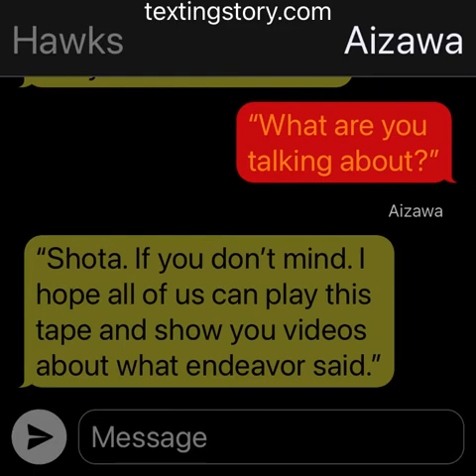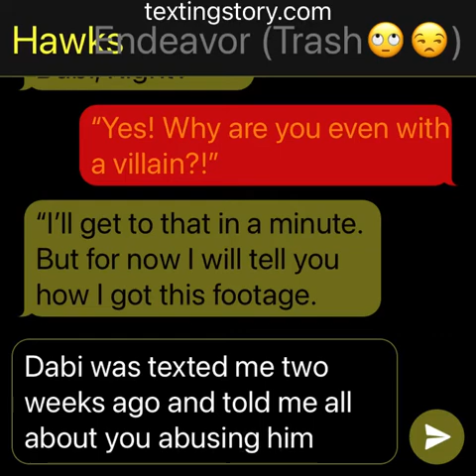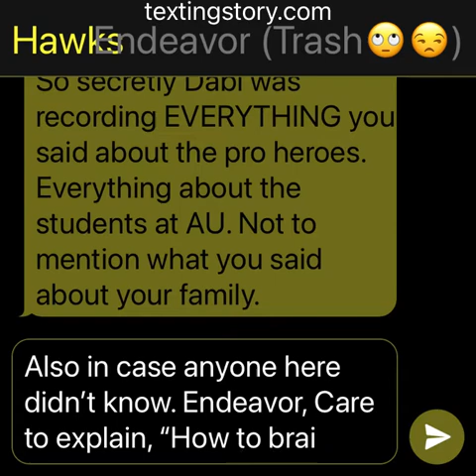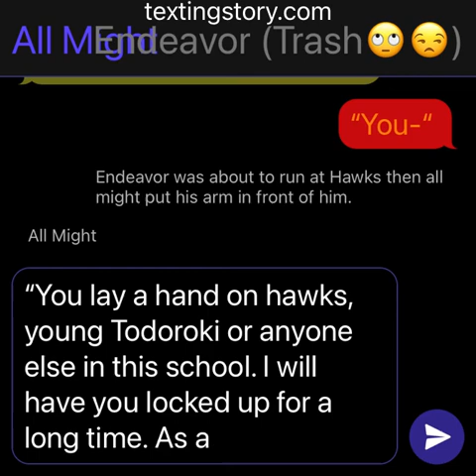TodoDeku (Final part 4)